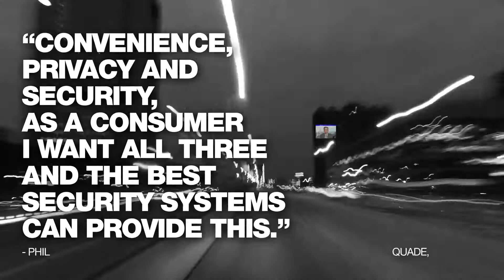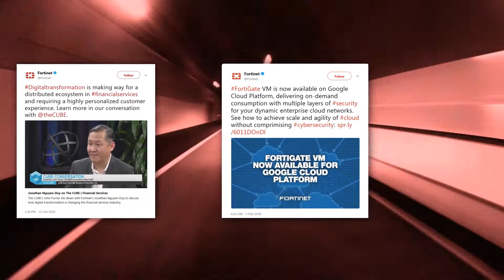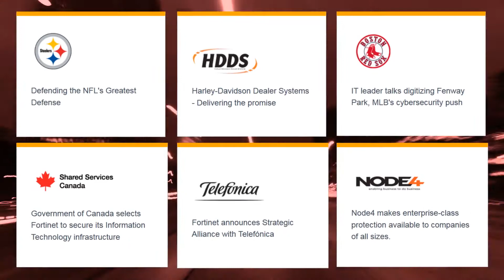Fortinet Is Out There